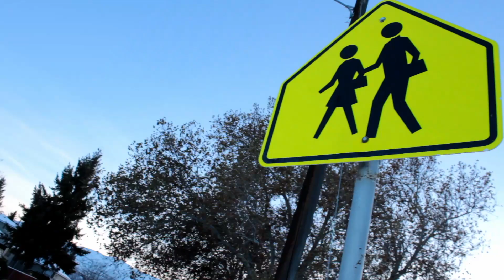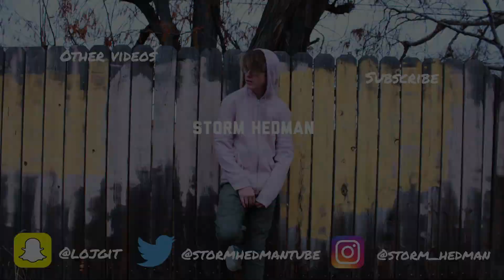Skateboarding On Ice! | Vlog#86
1. Joakim Karud - Dreams

2. Mulle - Same Old Shit

Stuff I Make My Videos With!

If you read the whole description then you are a real BRO! XD